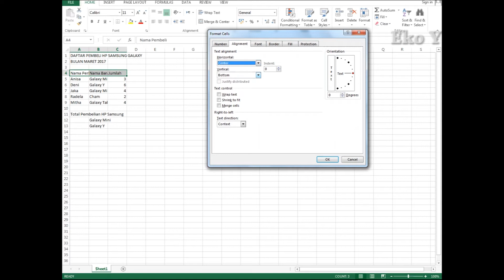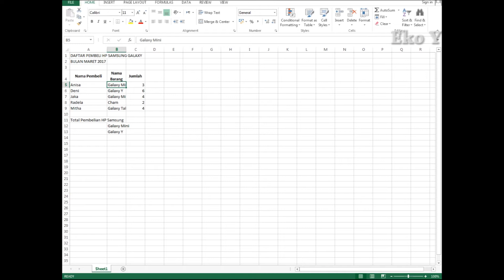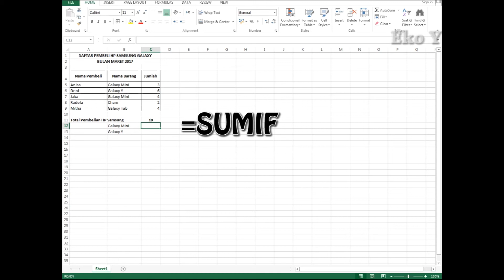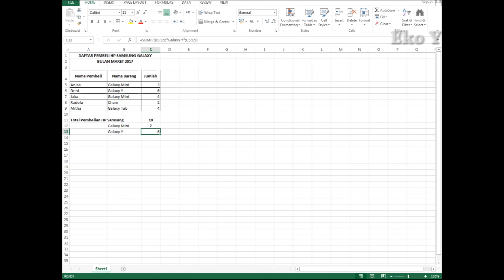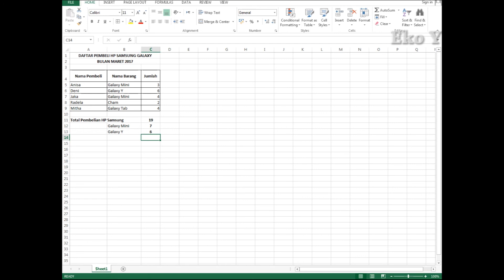Fungsi SUM di Ms. Excel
Fungsi SUM dan SUMIF di Ms. Excel
DHalo sahabat spreadsheet!
Di video ini saya membahas tutorial fungsi SUM dan fungsi SUMIF.
Apabila ada kesalahan saya mohon maaf.